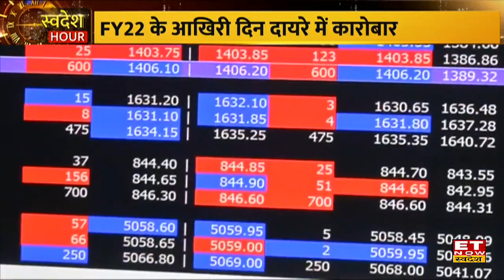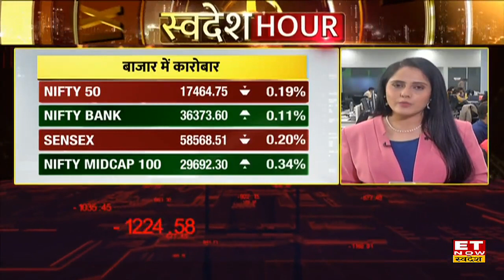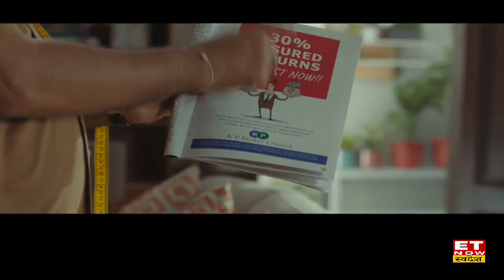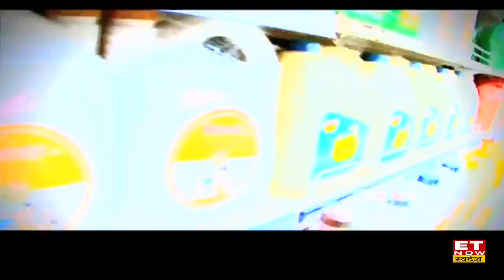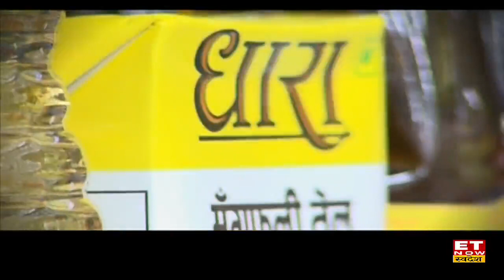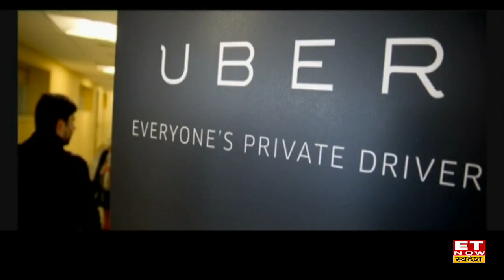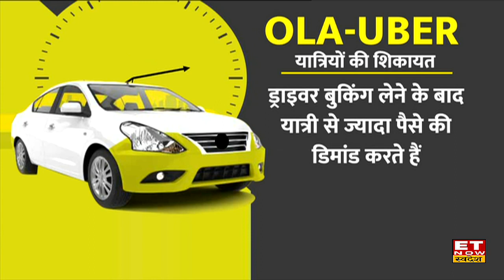Maharashtra में हटीं सभी तरह की Corona पाबंदियां, अब मास्क भी जरूरी नहीं | Swadesh Hours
यूरोप, चीन और अन्य देशों में कोविड ​​-19 मामलों में वृद्धि के बीच महाराष्ट्र कैबिनेट ने बड़ा फैसला लिया। महाराष्ट्र के स्वास्थ्य मंत्री राजेश टोपे ने कहा कि मास्क पहनना अनिवार्य नहीं है लेकिन हम लोगों को इसे पहनने के लिए प्रोत्साहित करते हैं। महाराष्ट्र में अब मास्क पहनना स्वैच्छिक है।